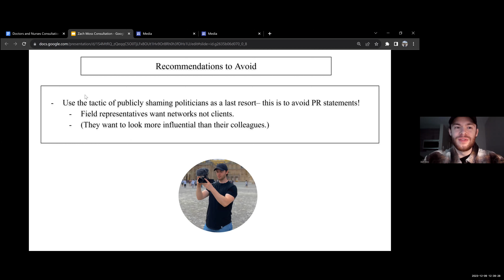NPE Cafe 2023 12 09 "Are staffers tribal?"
Dr. Beaman noticed that staffers move between legislators.